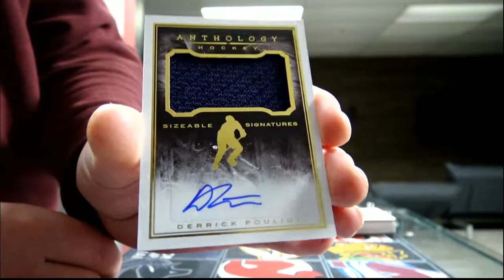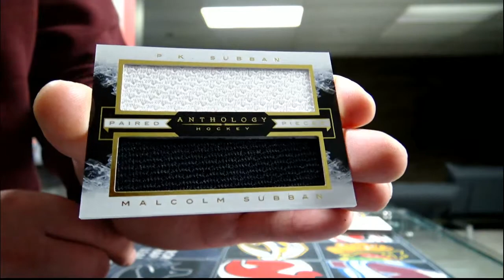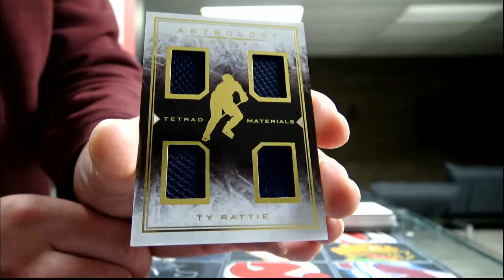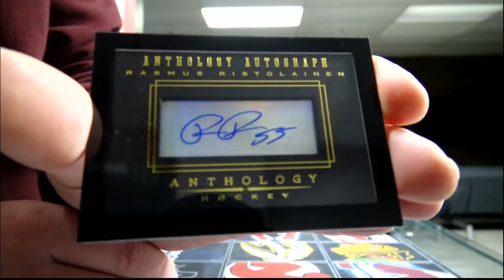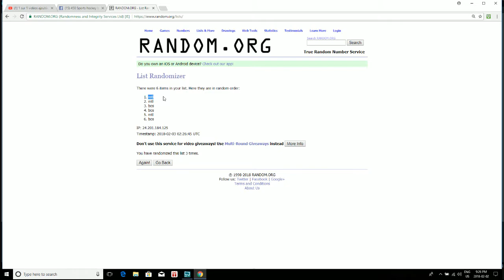450 Sports #2577 - 2015/16 Anthology hockey double box break